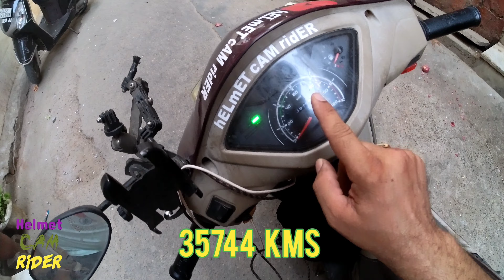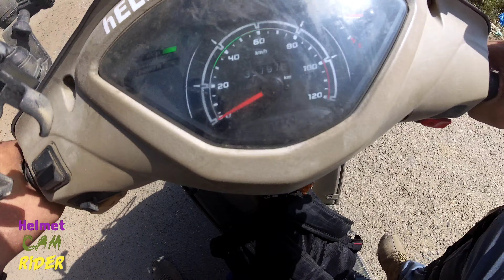Sunday Breakfast Ride with Daughter On World Motorcycle Day at Flywheel cafe noida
I hope you enjoyed this video lot

Video Description :

Channel Description :
Welcome to ScootyRiderVlogs! Join me on thrilling two-wheeled adventures as I hit the road with a camera mounted on my helmet, capturing every moment of my journey in real-time. As I ride through scenic landscapes and bustling city streets, I'll provide live commentary in my own voice, sharing my thoughts, experiences, and insights along the way.

This channel is all about the thrill of scooty riding and the freedom it brings. Whether I'm exploring new destinations, taking you on city tours, or embarking on exciting road trips, you'll get an up-close and personal view of the ride. Expect a blend of stunning visuals, immersive sounds, and engaging storytelling that will transport you to the heart of each adventure.

Beyond the exhilarating rides, I'll also share valuable tips on safe scooty riding, equipment reviews, and maintenance advice to help fellow riders make the most of their own journeys. So, buckle up and join me for an unforgettable ride through the sights and sounds of life on two wheels.
Follow me -
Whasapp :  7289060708